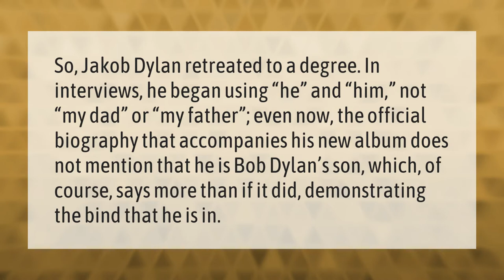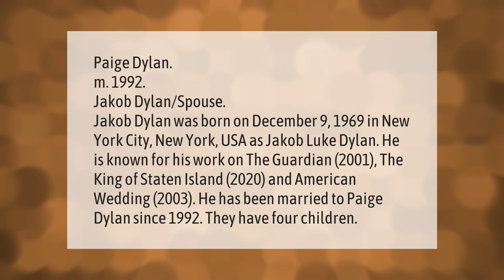Is Jacob Dylan Bob Dylans son?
00:00 - Is Jacob Dylan Bob Dylans son?
00:43 - Is Jacob Dylan married?

Laura S. Harris (2021, January 17.) Is Jacob Dylan Bob Dylans son?
    AskAbout.video/articles/Is-Jacob-Dylan-Bob-Dylans-son-210397